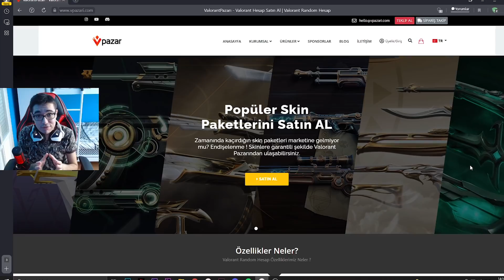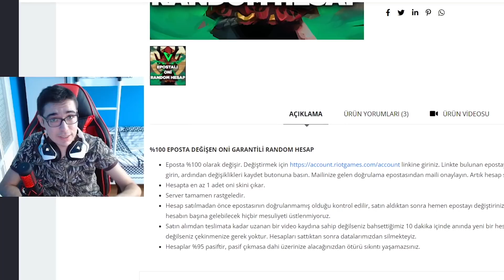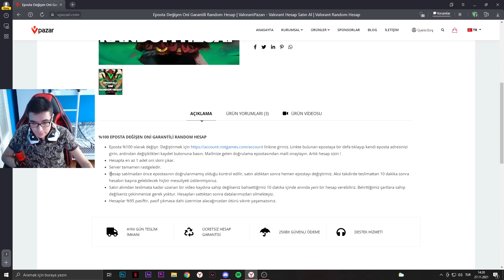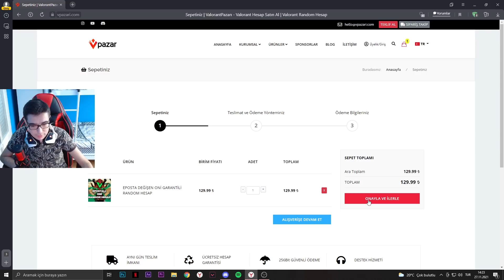EPOSTA DEĞİŞEN ONİ GARANTİLİ RANDOM HESAP ALDIM! Valorant Türkçe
Evet selamlar gençler kanalıma hoşgeldiniz ben Berk! Bugün sizlerle Valorant oynanış videoları yapmaya kaldığımız yerden devam ediyoruz, bugün Valorant'ta EPOSTA DEĞİŞEN ONİ GARANTİLİ RANDOM HESAP ALDIM! Umarım keyif alırsınız, iyi seyirler...

00:00 Yeni 1250 VP Çekilişi
00:37 Eposta Değişen Oni Garantili Hesap Satın Alıyoruz
03:26 Hesaba giriyoruz
07:22 Ascent dereceli maç